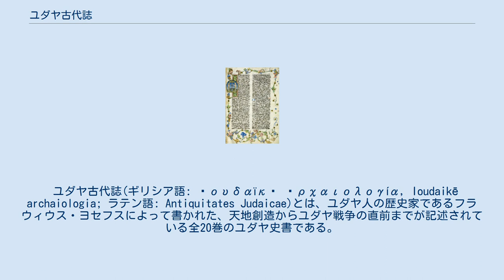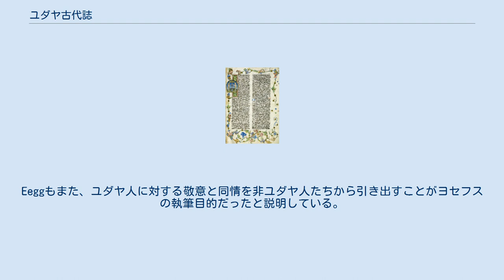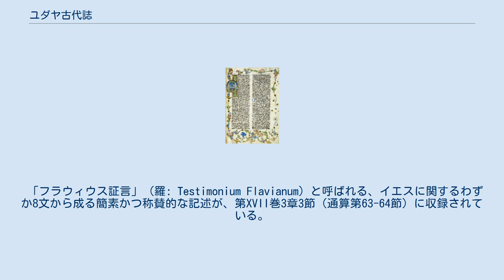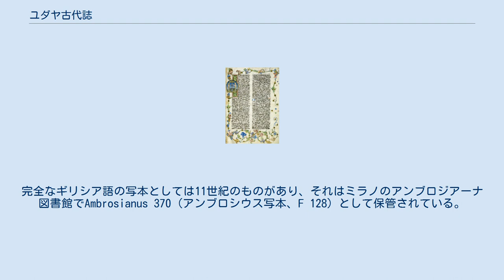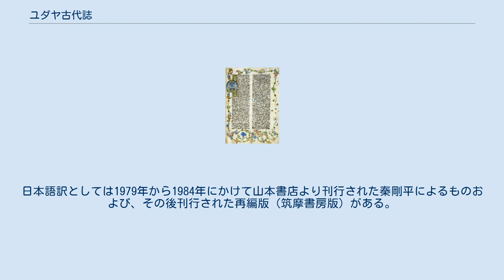ユダヤ古代誌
フラウィウス・ヨセフス
1466年、Antiquitates Iudaiceの紙葉、ポーランド国立図書館所蔵。
 ユダヤ古代誌(ギリシア語: Ἰουδαϊκὴ ἀρχαιολογία, Ioudaikē archaiologia; ラテン語: Antiquitates Judaicae)とは、ユダヤ人の歴史家であるフラウィウス・ヨセフスによって書かれた、天地創造からユダヤ戦争の直前までが記述されている全20巻のユダヤ史書である。
フラウィウス・ドミティアヌスの治世下のおよそ西暦94年もしくは95年に書かれ、ヨセフスの後援者である非ユダヤ人のためにギリシア語で書かれている。
始めの10巻はヘブライ語聖書のモーセ五書から歴史書の範囲が、後の10巻は聖書の範囲を超えてユダヤ戦争直前までのユダヤ人の歴史が綴られる。
その全20巻という構成とユダヤ古代誌というタイトルは、ディオニュシオスのローマ古代誌に倣ったとされる。
ヨセフスのもう一つの著作であるユダヤ戦記とともに、ユダヤ古代誌は初期のキリスト教や1世紀のユダヤ教の理解を望む歴史家に対して価値ある背景を提供しており（ただし、キリスト教徒が一番知りたいイエス誕生から処刑までの時代はちょうどヨセフスの主要参考にした資料の途切れ部分らしく、前後に比べるとやや密度が薄くなっている。）、ヨーロッパのキリスト教徒や知識人階級によって聖書に次いで多く読まれてきた書物である。
 全20巻から成る。
 ヨセフスはユダヤ古代誌の序文にて、この大きな仕事を成し遂げるにあたっての動機を以下のように記述している。
 さて、わたしが今回この新しい作品を書こうと志したのは、それが有益なものとしてギリシア語圏社会から好意的に迎えられると信じたからであるが、その根拠は、それがヘブル人の文書から翻訳された、わたしたちユダヤ人の古代史の全部と統治原理に関するいっさいを包含しているためである。
（『ユダヤ古代誌』第I巻序文） ヨセフス研究家であるフェルドマンは、ヨセフスの時代に流布していたユダヤ人に対するいくつかの誤解について焦点をあててヨセフスの執筆動機を説明している。
即ち、ユダヤ人には偉大な歴史上の人物や、信頼できる歴史が欠落していると考えられていた。
彼らはまた、非ユダヤ人に対する敵意を内に隠していると非難され、一般的に忠誠心や権威に対する尊敬、慈善の気持ちに欠いているとも思われていた。
このようなローマ帝国によるユダヤ人に対する激しい非難を受け、ヨセフスはユダヤ史のギリシア語版を提供しようと乗り出した、というように解説される。
Eeggもまた、ユダヤ人に対する敬意と同情を非ユダヤ人たちから引き出すことがヨセフスの執筆目的だったと説明している。
秦剛平は、当時のオリエントからローマまで広く共有されていた、古い歴史とその歴史からの連続性を持っている民族は高貴であり歴史の浅い民族は卑賎であると考える歴史意識が、ヨセフスを天地創造からユダヤ戦争まで途切れなく続くユダヤの歴史の執筆に向かわせたとしている。
 このような目的を達成するため、ヨセフスは聖書物語において特定の記述を省略し、ギリシア的な内容への書き換えすら行った。
例えば、聖書物語でモーセはヘブライ人を救うためとはいえエジプト人を殺害してしまったためにミディアンへ逃れざるを得なくなったが、ヨセフスはこのエピソードを、遠征で実績を上げたモーセに嫉妬したエジプト人たちとその王が彼を殺害しようとしたためにミディアンへと逃れたのだと改変している。
他にも、出エジプトにおいて紅海で神の奇跡によって救われた後にモーセとイスラエルの民が歌った「海の歌」はヨセフスのテキストにおいて完全に省略されているが、その代わりに古代ヘブライの韻律よりもむしろギリシア的な六歩格（ヘクサメトロス）の詩をモーセが神に捧げたと記している。
別の例として、異教徒の反ユダヤ主義に対する懸念から、ヨセフスはシナイ山におけるイスラエル人の記述から金の子牛に関する逸話の全てを省略している。
これは、ユダヤ人が神殿でロバの頭を崇拝しているというアレクサンドリアの反ユダヤ主義者による中傷の裏付けに聖書の記述が利用されるかもしれないとヨセフスが恐れたためであると示唆される。
このような中傷はヨセフスの『アピオーンへの反論』2:80のみならず、タキトゥスの『同時代史』5:4やディオドロスの『歴史叢書』などにも見られ、当時広く流布していたと考えられている。
フェルドマンはヨセフスがアロン系の司祭集団に属し...